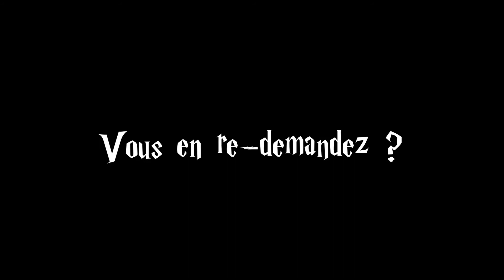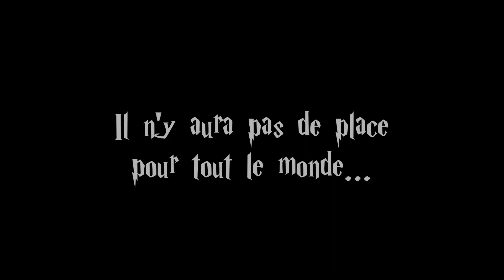Teaser Stage Perfectionnement Spéléo CDS 69 2018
Le teaser. Vous l'attendiez ? il est ici !